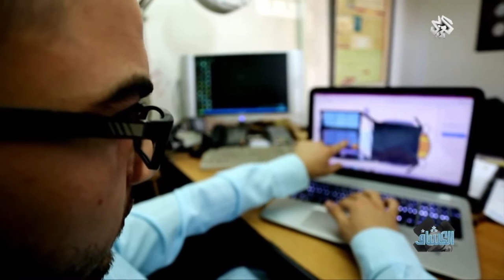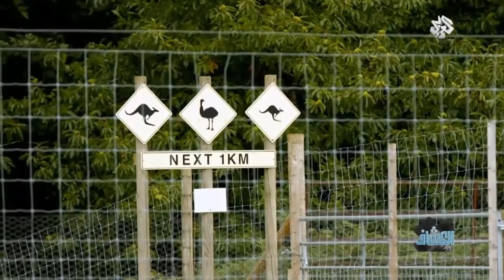AK-PAL- Inventorبرنامج الكشاف - عاطف شكوكاني مخترع سيارة تعمل بلماء ولملح